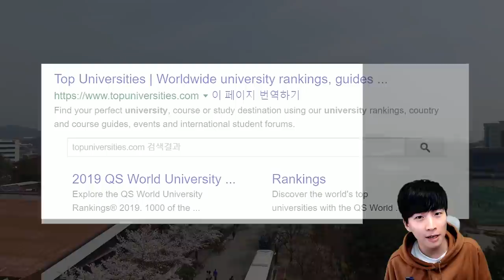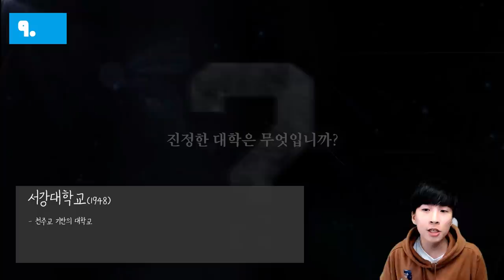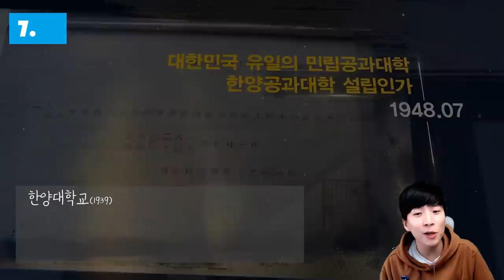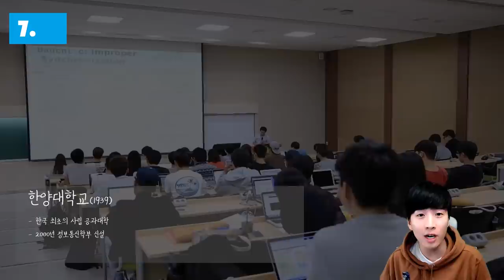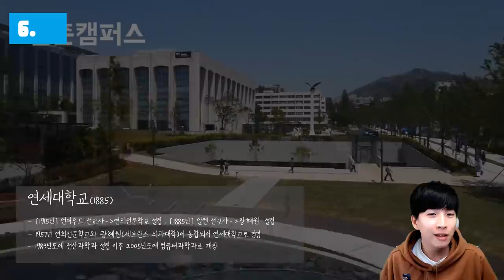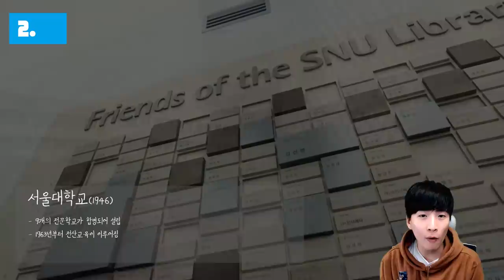국내 대학교 컴퓨터 공학 랭킹 TOP 10 (2019)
대한민국 컴퓨터 공학부가 있는 대학교 중 2019년도에 가장 활발히 연구가 이루어진 학교는 과연 어디일까요?

각 학교의 간단한 역사와 함께 어떤 학교가 차지했는지 알아봐요!

영상에서도 여러번 말씀 드렸지만 사실 순위는 그렇게 중요하다고 생각하지 않습니다. 알고리즘 투게더 채널 구독 여부가 더욱 중ㅇㅛ.

*목소리가 감기에 걸렸습니다*